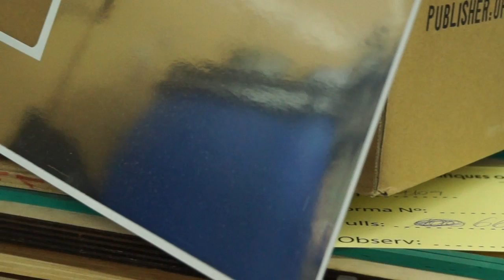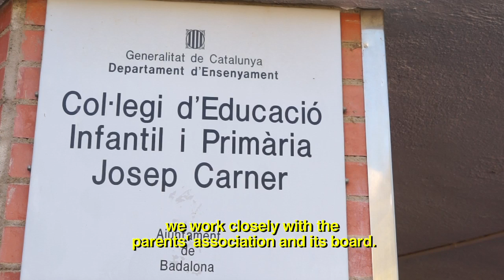Projecte Escola Impremta (subtítols en anglès)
Setmana Europea de la Prevenció de Residus 2013
Organitza: Arts Gràfiques Orient